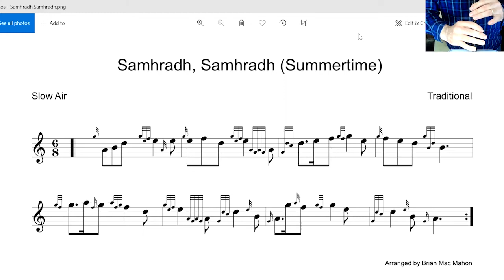Samhradh Samhradh (Summertime)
A tune to be played by the group visiting Lorient in 2022.
The Slow Air in the set for the Magic Nights.